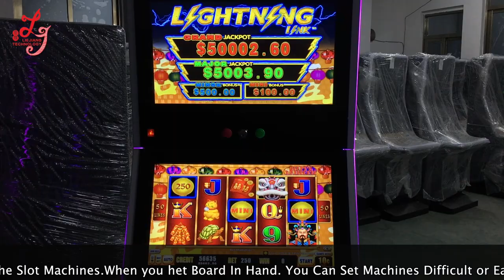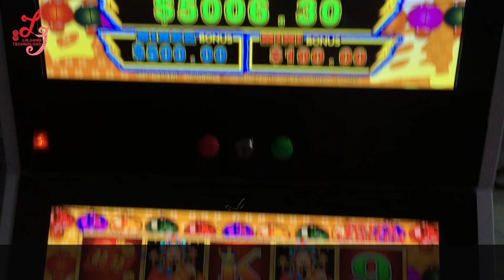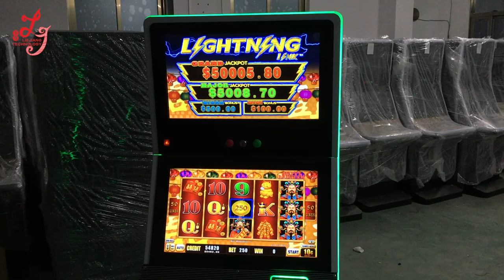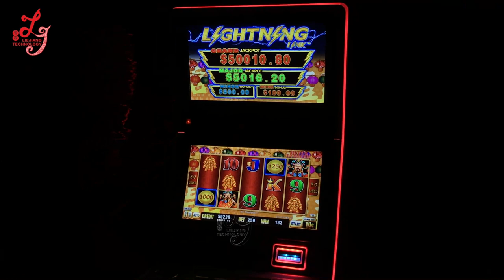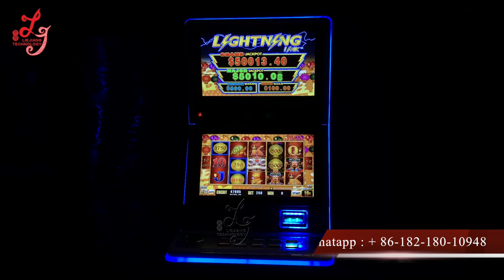Slot Machines Happy Lantern Lightning Link Slot Gambling Games Machines For Sale Original Supplier